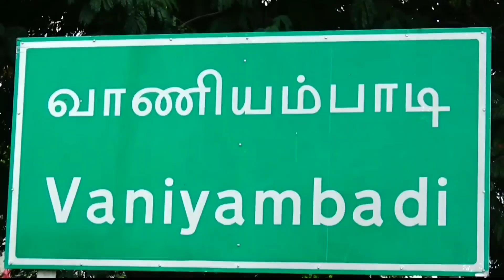SC stud highEdu